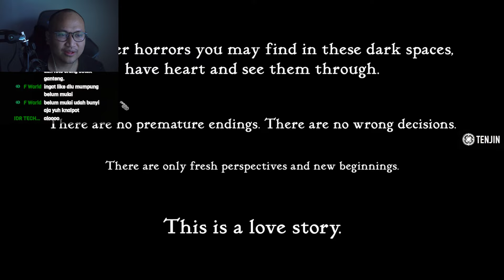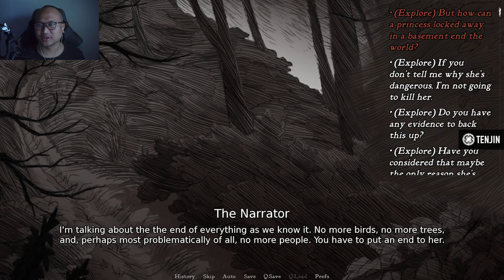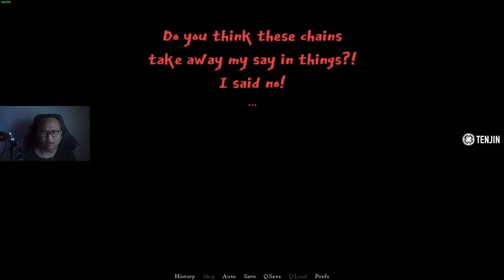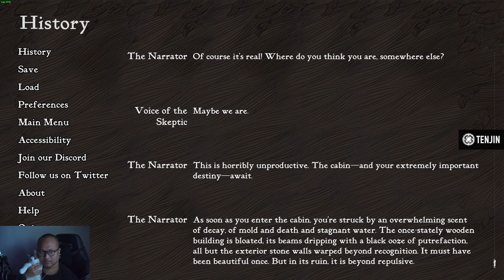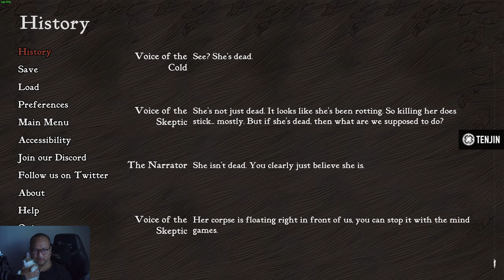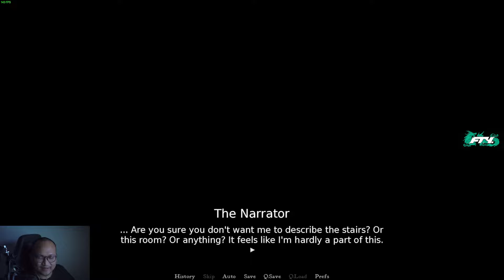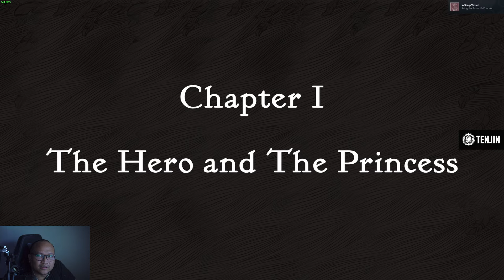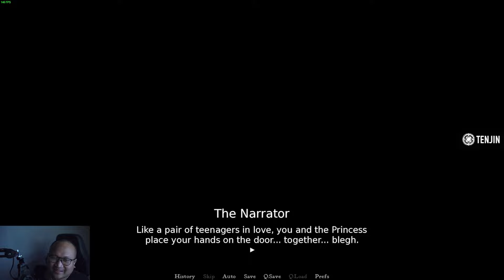visual novel horror😱 | Slay the Princess